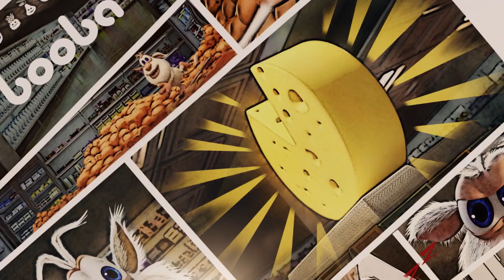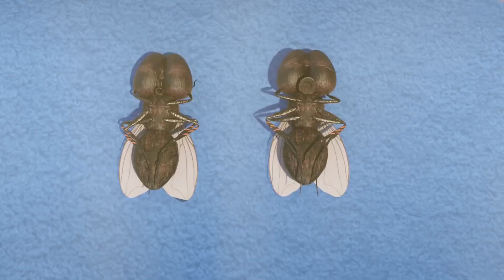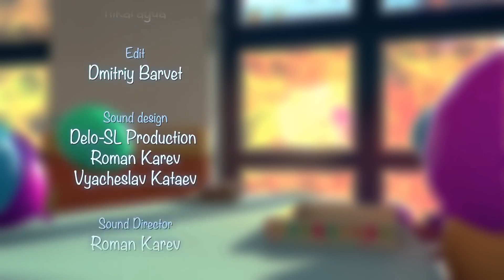Booba 🏡 Il Terrazo 🏡 Cartoni Animati Divertenti Per Bambini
🔥 Booba vuole solo sdraiarsi al sole, ma puoi stare calmo anche per un secondo? Come sempre, la sua pausa si trasforma in una serie di avventure divertenti! 🔥

Chi e' Booba?😀
Nessuno sa da dove viene, ma si può vedere che gli ultimi 100 anni di progresso umano sono passati ed esplorano luoghi moderni con energia ed entusiasmo illimitati. I suoi movimenti goffi, combinati con un forte desiderio di saperne di più sul mondo che lo circonda, hanno spesso risultati esilaranti! Tuttavia, questo non soddisfa la straordinaria curiosità di Booba. Unisciti a lui nelle sue avventure!